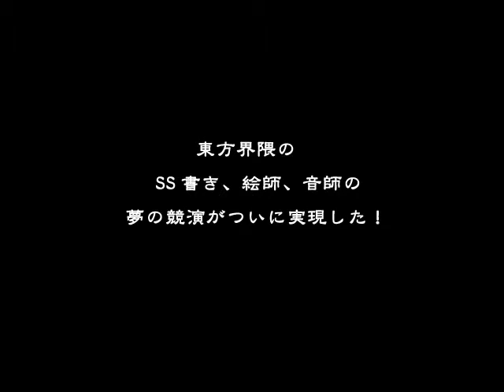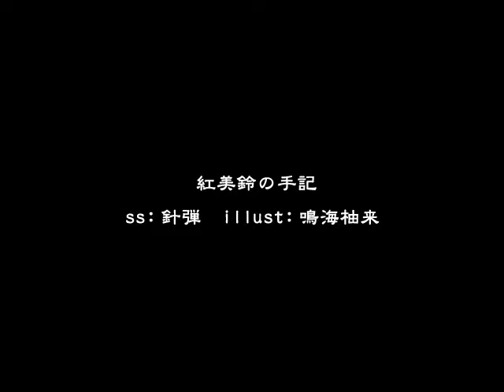(Touhou) DVD-PG 東方見聞録 Demo Movie (FragileOnline)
Preview movie for FragileOnline's DVD Players Game "Touhou Kenbunroku" (Eastern observation record) visual novel, distributed as DVDs at Comiket 66, on 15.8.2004. Ripped from FragileOnline's archived website and uploaded here, since there wasn't any footage of it (anymore) online.

The gameplay seems pretty simple: the player reads through four short stories and watches one animation from different illustrators, all compiled to the DVD, while FragileOnline provided music for these works. Most notable here is one of the short story illustrators being yamu (reverse noise) and the animation creator being Myofu-dou, who is more famous of his animations in Touhou Soccer. One other thing to point out is that Meiling is apparently voiced by an authentic Chinese voice actress.

The full work is not completely lost, since many Japanese auction sites have it on sale, but there isn't any gameplay or information about it online. It is an interesting piece of Touhou media, since it's the very first Touhou fangame that could be played on PlayStation. Of course, if your DVD Player was the right version.